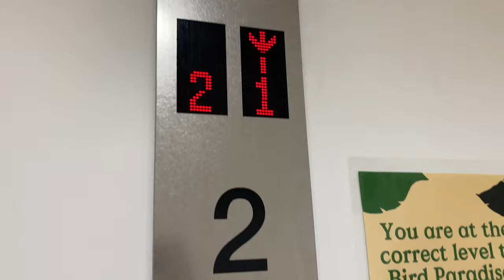SCHINDLER 5000 MRL @ MANDAI RESERVES WEST ARRIVAL NODE [PL9 & PL10]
Do take note that the West Arrival Node is referred to as 'Mandai Wildlife West'.

The West Arrival Node is constructed alongside Rainforest Wild (which as of 2023 is still under construction), as well as the Bird Paradise (which succeeds the Jurong Bird Park) as part of the Mandai Rejuvenation Project, in hopes of updating Singapore's zoos for future tourists and demands.

Like the Bird Paradise and the expanded carpark at the East Arrival Node, the West Arrival Node received lifts and escalators from Schindler.

Passenger lifts 6, 9 and 10 not only serve the carpark; they also serve the staff only areas below the carpark serving the back-of-house areas of the West Arrival Node and its associated parks. Unlike passenger lift 6, passenger lifts 9 and 10 have their access control settings correctly set-up, preventing curious visitors (or even visitors with malign intentions) from visiting the staff only levels of 1M and 1. Otherwise, there is minimal design difference between these units and all other units in the park.